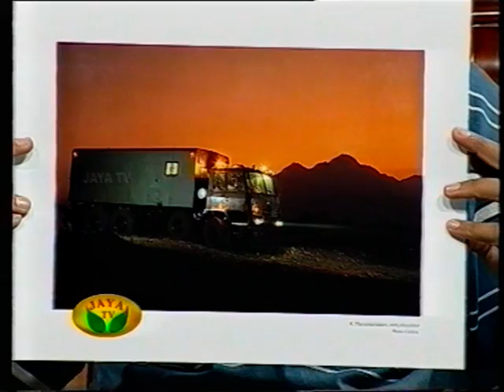Life in Photography by Mr.K.Maruthachalam - Part 1